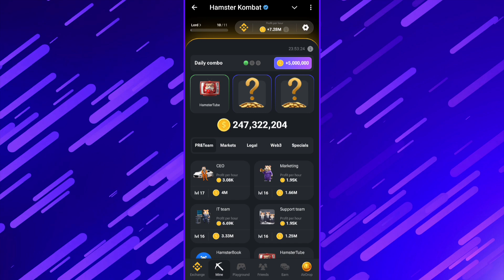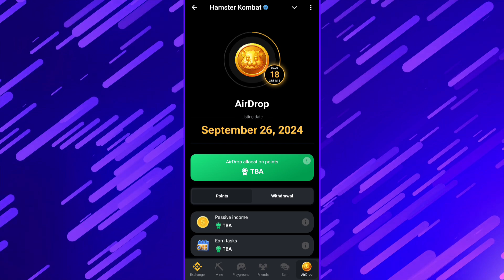8 SEPTEMBER HAMSTER KOMBAT DAILY COMBO CARDS TODAY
8 SEPTEMBER HAMSTER KOMBAT DAILY COMBO CARDS TODAY